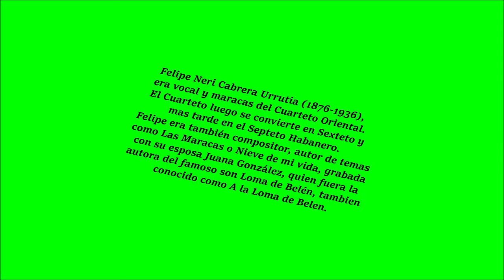Loma De Belén - Septeto Típico De Sones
La popular canción Loma de Belén o A La loma  Belén,  fue compuesta por Juana González, esposa de Felipe Neri con quien hacía dúo vocal, en el  famoso Septeto Habanero.

Disfruta de este tradicional, sabroso y tipico son cubano, interpretado por el Septeto Tipico de Sones,  una agrupación musical con mas de 95 años de fundada; y sonando a lo cubano.  Musica Cubana para el alma divertir.
Si te gusta este sabroso son cubano: baila, tararea, comparte y dedito arriba like👍 el video.